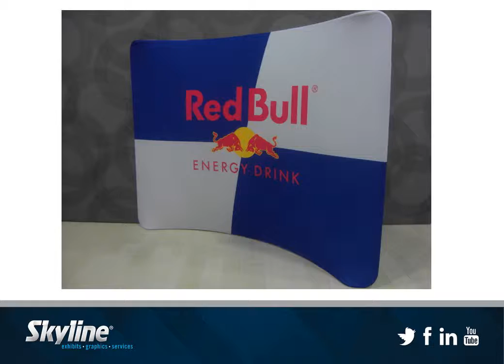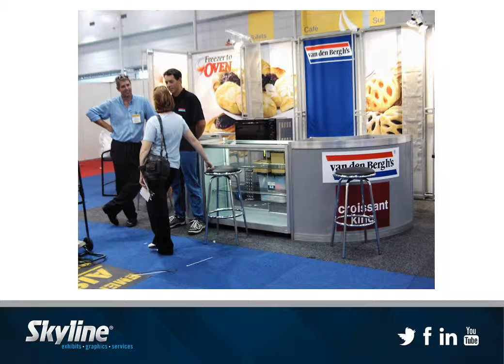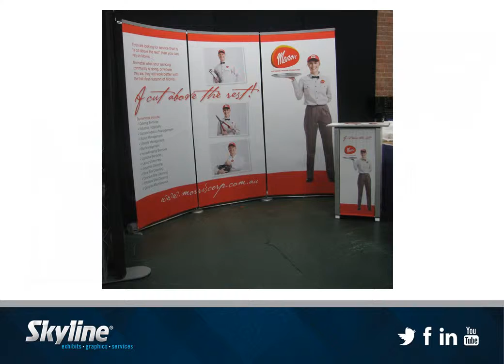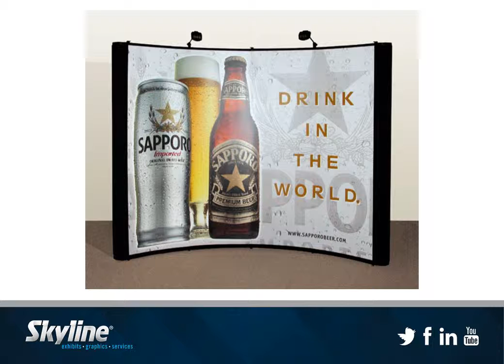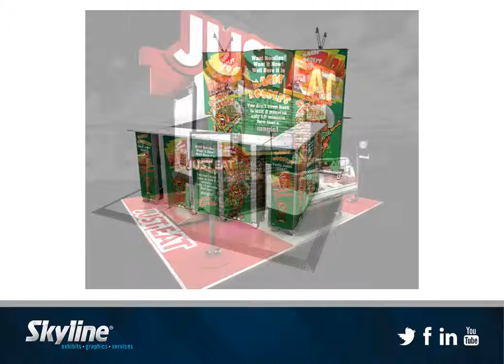Skyline Displays Food & Beverage Capabilities Presentation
Skyline Displays Australia Display Projects for the Food and Beverage Industry Sectors.